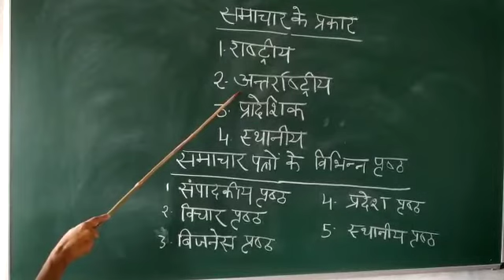कक्षा 12 विषय हिंदी समाचार के प्रकार